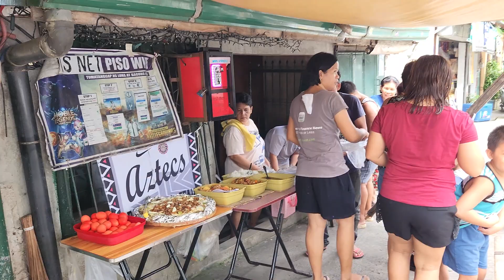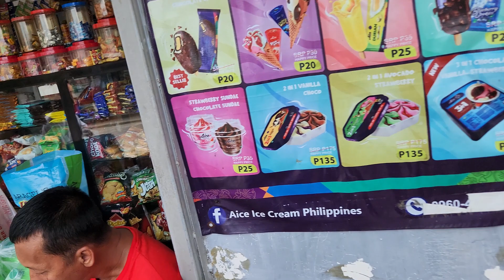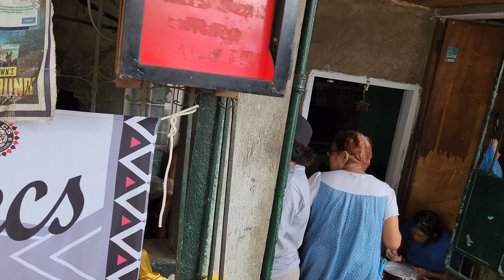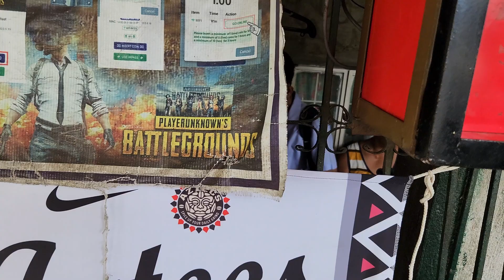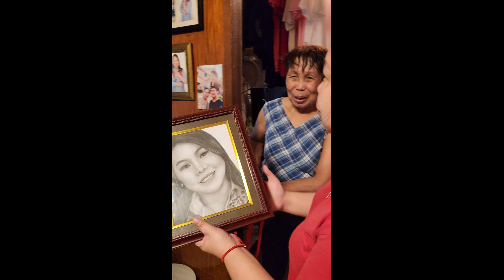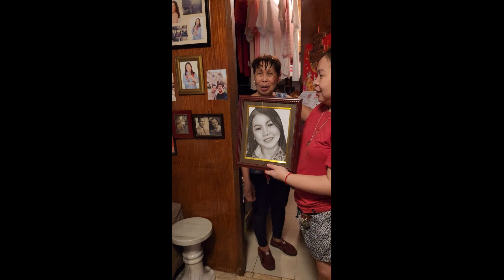BIRTHDAY 2023 - BIRTHDAY WISHES | Conee Orsal